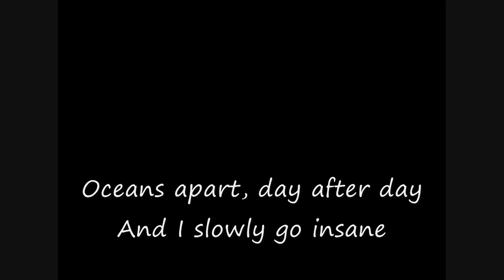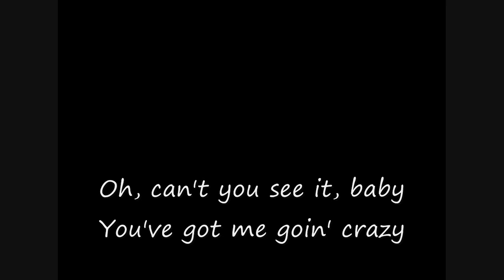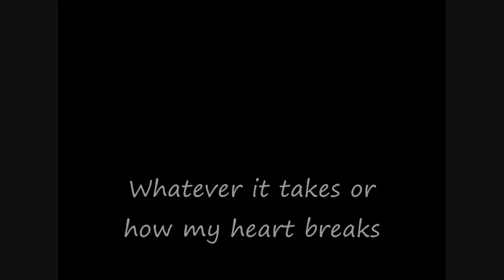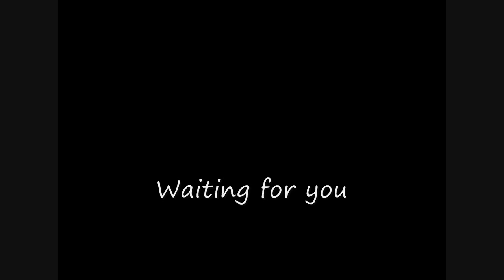FoxyReign - Right Here Waiting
But how can we say forever